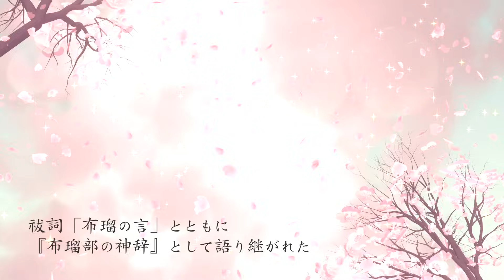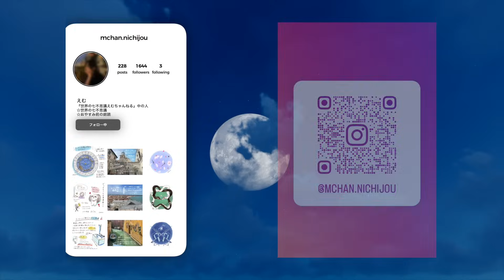「ふるべゆらゆら」死者をも甦らせる"布瑠の言"！十種神宝！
一（ひと）、二（ふた）、三（み）、四（よ）、
五（いつ）、六（むゆ）、七（なな）、八（や）、
九（ここの）、十（たり）

布瑠部（ふるべ）
由良由良止(ゆらゆらと)
布瑠部 (ふるべ)

死人（まかりしひと）も生き返らん

饒速日命（にぎはやひのみこと）の授かりし、
“十種神宝（とくさのかんだから）”。

その宝物は、古神道の最たる秘事。

言霊は蘇りの力をもたらす。

さあ振るえ、唱えよ。

こんにちは。えむちゃんです。
今回は、死者をも甦らせる古の宝物！十種神宝をご紹介します。

00:00　はじめに
00:49　十種神宝とは？
02:08　十種神宝の物語
04:54　饒速日命のその後

こんにちは。えむちゃんねるです！